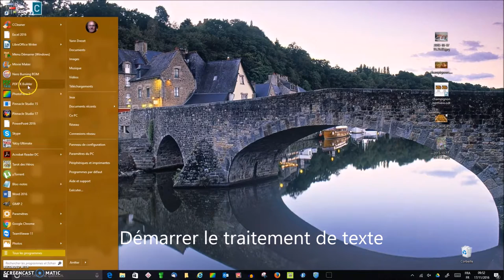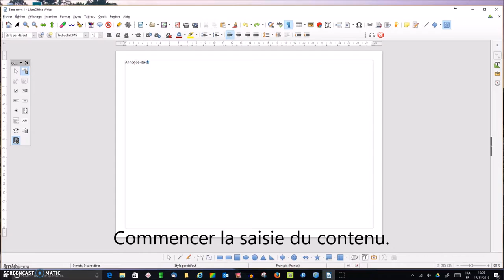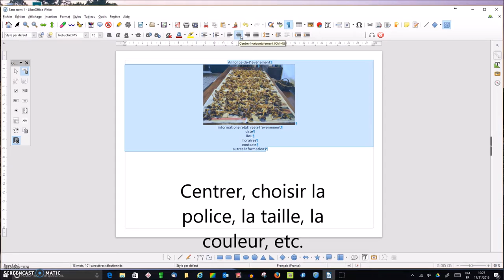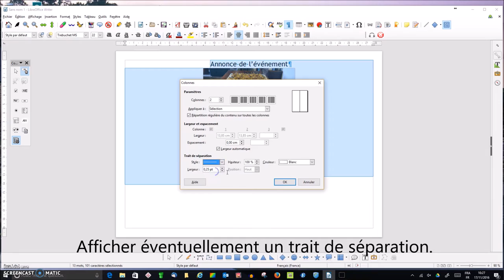créer un document texte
Utiliser LibreOffice pour créer un document texte de type "affichette" avec mise en page en deux colonnes (format A5)